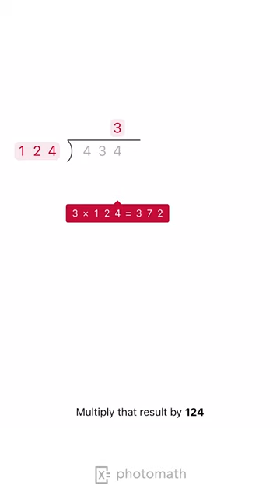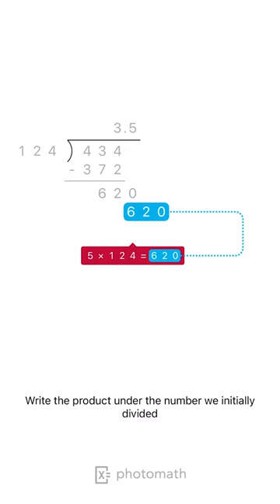DIVIDE THE DECIMALS [U.S. STYLE] explained by Photomath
Want to try this solution in the app?